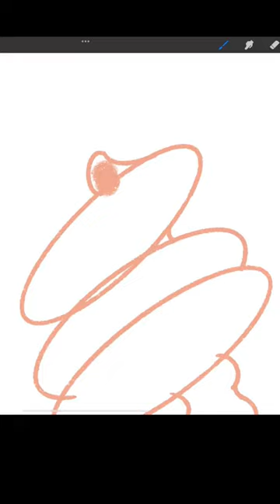vesuvio pasta shape digital drawing - food illustration art process - procreate riso graph brush